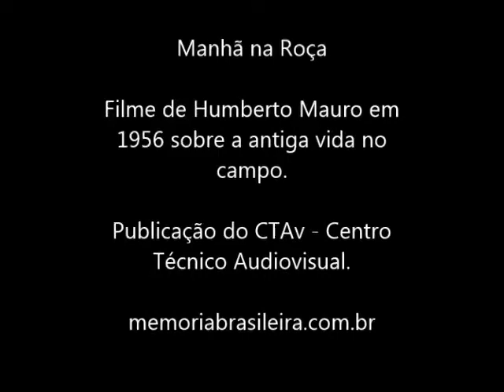Filme Manhã na Roça de Humberto Mauro em 1956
Veja como era a vida no campo antigamente:  "Manhã na Roça"
foi um filme produzido em 1956 pelo cineasta Humberto Mauro
sobre a cultura do interior, com músicas folclóricas. Esta
publicação do vídeo foi do CTAv - Centro Técnico Audiovisual.